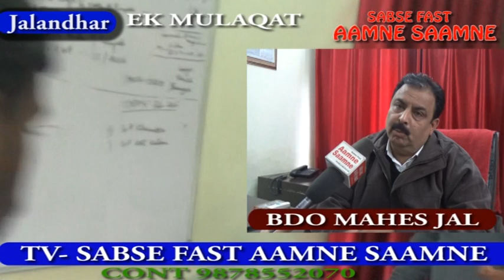एक मुलाक़ात Bdo महेश जालंधर से /Tv Aamne saamne